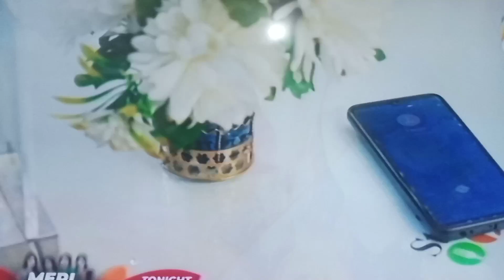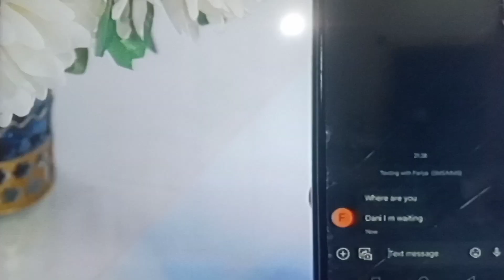January 18, 2023